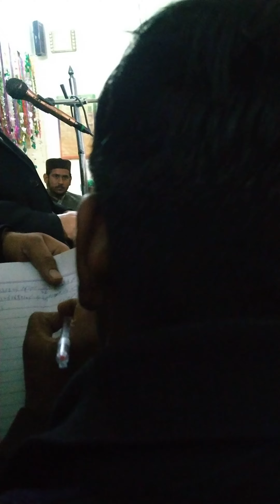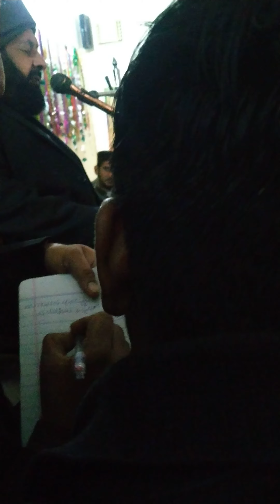December 21, 2020(2)